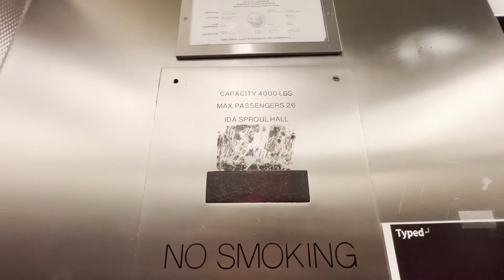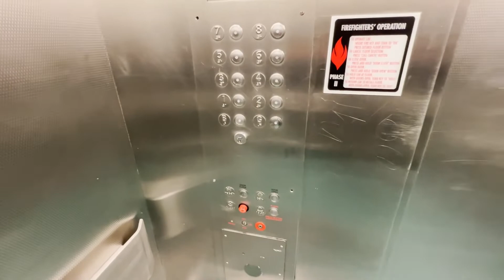Slow Dover Traction Elevator - Ida Sproul Hall, UCB - Berkeley, CA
[Recorded 4-22-22] This is located in a complex of 4 dormitory buildings in what's known as Residence Halls, Unit 3. There are 3 clusters (or units) of these residence halls and within each of them, there are mixed and single-gender buildings. This specific building is a mixed-gender dorm. They have a very slow Dover elevator that was modded with Adams. However, there is a possibility that it was installed with Adams. There is only this one elevator here and this building seemed to be at full capacity. That probably gives you an idea of how busy this thing gets. Also, there is another building we stumbled into with an identical elevator, but we quickly realized it was a girls-only building after enough people were giving us weird looks lmaoooo.